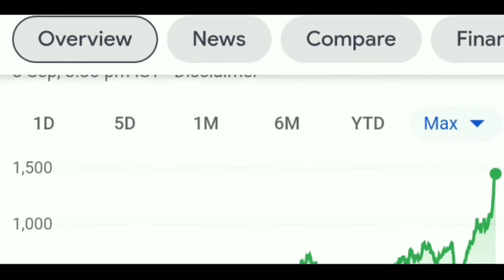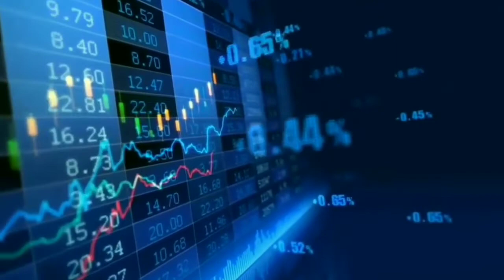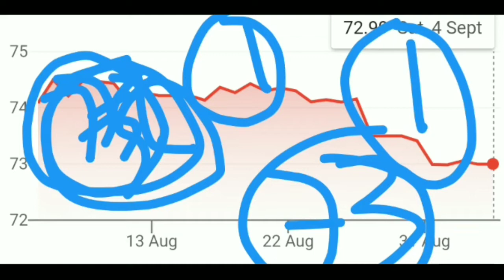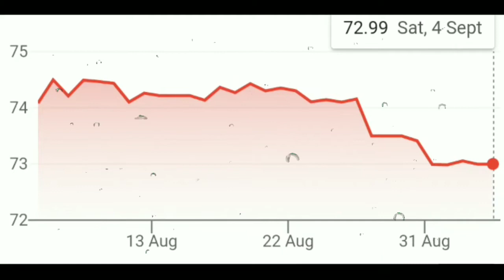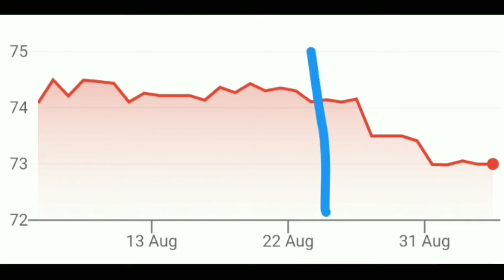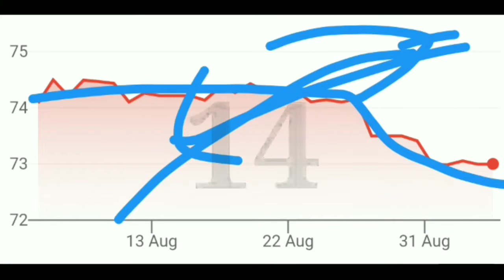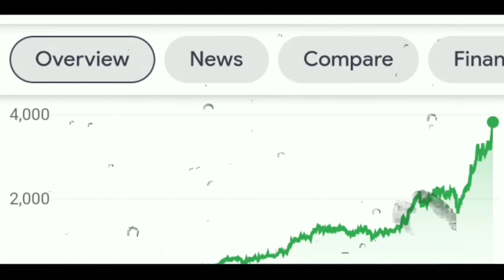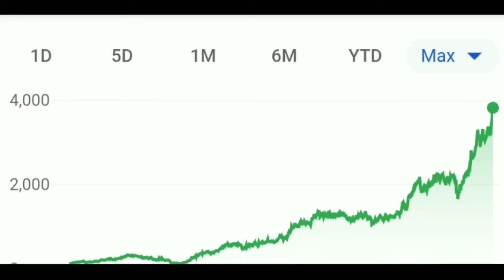BUBBLE CRASH जल्दी आने वाला है❗TCS🌚INFOSYS🌚WIPRO🌚TECH MAHINDRA🌚BRIGHTCOM🌚LARSEN & TURBO🌚HCL TECH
us federal reserve bond
rbi new norms